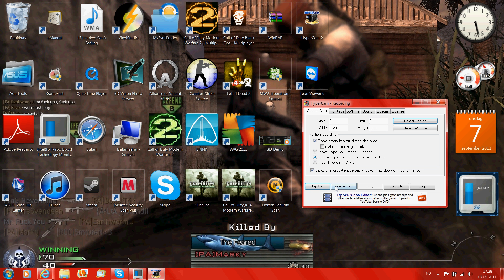mw2 mod hack free download on pc